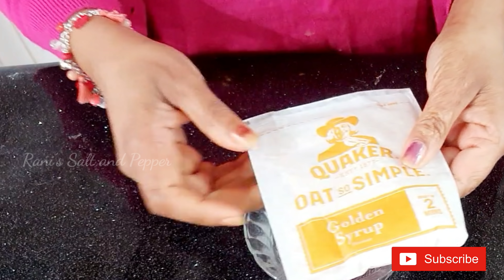നിങ്ങളുടെ മുഖവും ശരീരവും പട്ടുപോലെ തിളങ്ങാൻ ഇൗ Face and bodyScrub ഒന്ന് ട്രൈ ചെയ്ത് നോക്കിക്കേ 😍😍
സ്നേഹത്തോടെ റാണി